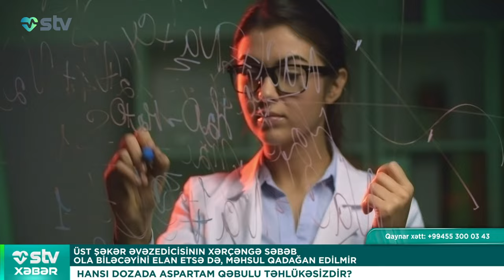"QIZILCADAN BELƏ QORUNUN" SƏYİYYƏ NAZİRLİYİ - STV XƏBƏR